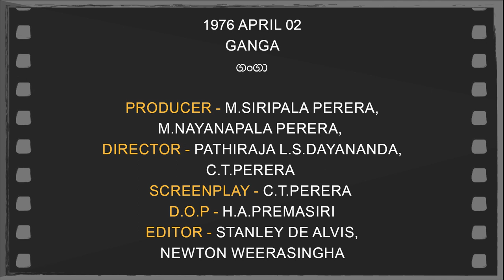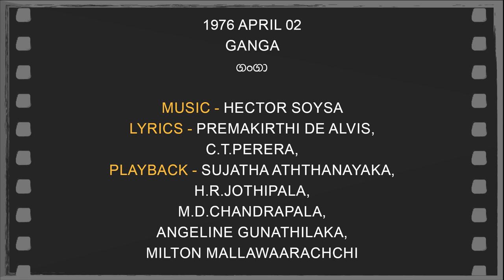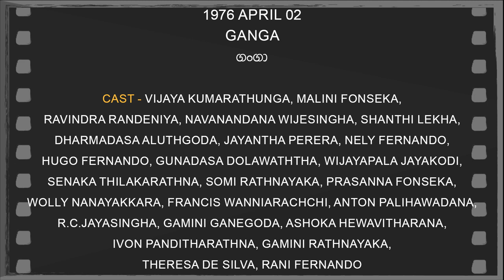Daily Movies 1976 APRIL 02 GANGA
1976 APRIL 02
GANGA
ගංගා
PRODUCER -M.SIRIPALA PERERA,M.NAYANAPALA PERERA,
DIRECTOR -PATHIRAJA L.S.DAYANANDA,C.T.PERERA
SCREENPLAY -C.T.PERERA
D.O.P -H.A.PREMASIRI
EDITOR - STANLEY DE ALVIS,NEWTON WEERASINGHA
LYRICS -PREMAKIRTHI DE ALVIS,C.T.PERERA,
PLAYBACK -SUJATHA ATHTHANAYAKA,
H.R.JOTHIPALA,
M.D.CHANDRAPALA,
ANGELINE GUNATHILAKA,
MILTON MALLAWAARACHCHI
CAST-VIJAYA KUMARATHUNGA,MALINI FONSEKA,
RAVINDRA RANDENIYA,NAVANANDANA WIJESINGHA,SHANTHI LEKHA,
DHARMADASA ALUTHGODA,JAYANTHA PERERA,NELY FERNANDO,
HUGO FERNANDO,GUNADASA DOLAWATHTHA,WIJAYAPALA JAYAKODI,
SENAKA THILAKARATHNA,SOMI RATHNAYAKA,PRASANNA FONSEKA,
WOLLY NANAYAKKARA,FRANCIS WANNIARACHCHI,ANTON PALIHAWADANA,
R.C.JAYASINGHA,GAMINI GANEGODA,ASHOKA HEWAVITHARANA,
IVON PANDITHARATHNA,GAMINI RATHNAYAKA,
THERESA DE SILVA,RANI FERNANDO